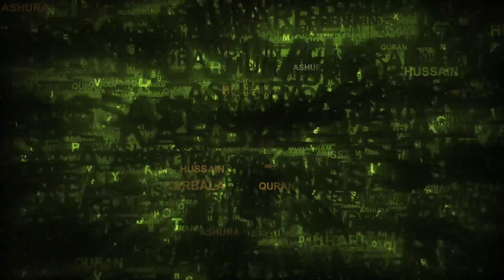Domestic Violence | Night 3 | Muharram 2020 | Sayed Jawad Qazwini | MYFoundation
Sayed Jawad Qazwini speaks of the rarely discussed and important topic of domestic violence.
Points discussed:⁣
1. The responsibility of the religious institution when it comes to domestic violence
2. The three shocking stories
3. The effects of domestic violence on children
4. The islamic legal perspective on domestic violence